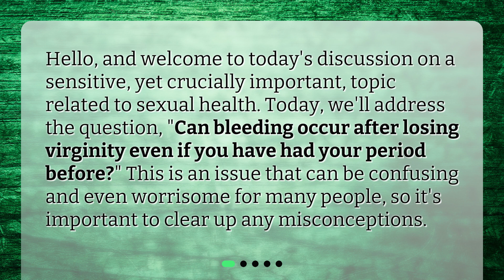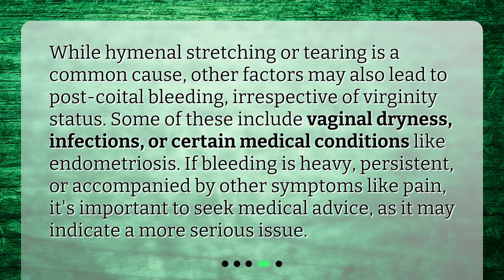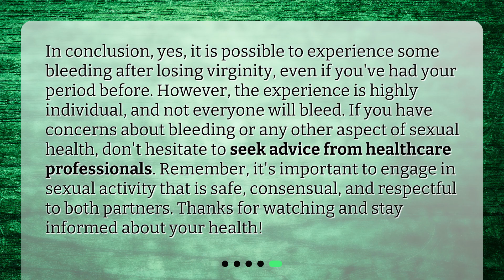Understanding Post-Virginity Bleeding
Can bleeding occur after losing virginity even if you have had your period before? • Curious about bleeding after losing your virginity? This informative video delves into the topic, answering the question, 'Can bleeding occur after losing virginity even if you have had your period before?' Discover the truth behind post-virginity bleeding, including the role of the hymen, why bleeding happens, and other potential causes. Don't miss out on this essential discussion about sexual health!

00:00 • Understanding Post-Virginity Bleeding
00:26 • What is Virginity and What Happens When You Lose It?
00:56 • Why Does Bleeding Occur?
01:33 • What Else Could Cause Bleeding?